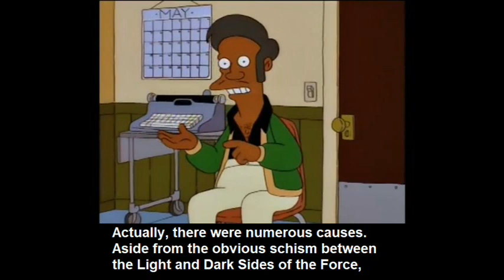Apu Explains the Cause of the Clone Wars in Star Wars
This is a clip from a full hour video I made on how realistic political factors drive wars in Game of Thrones, more than High Fantasy things like "the eternal struggle of good and evil".  I used a Star Wars example in it